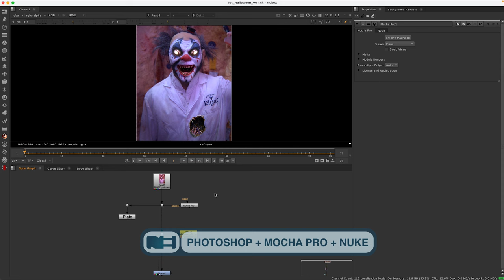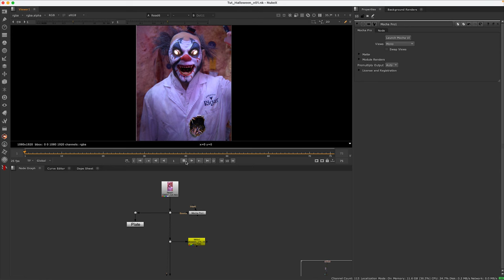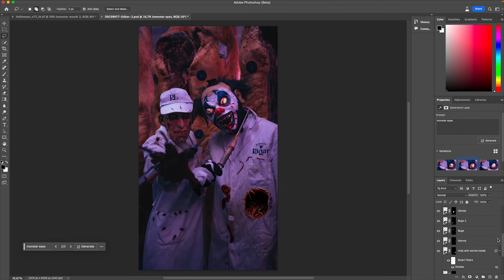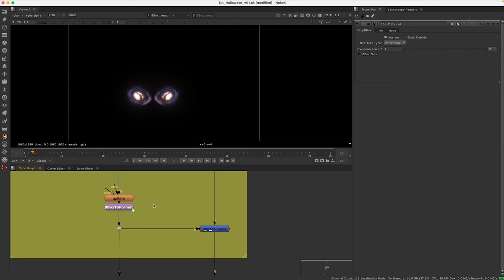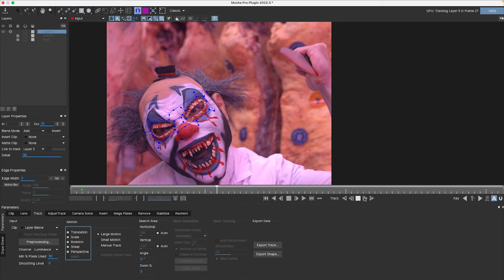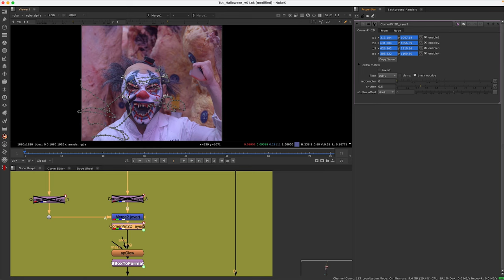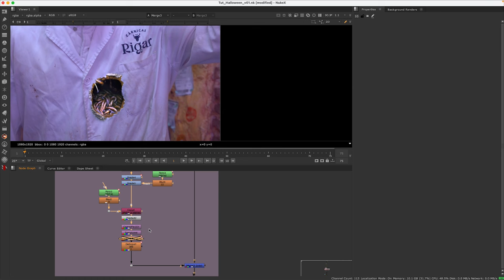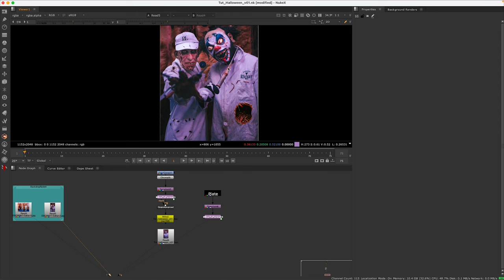De Foto a Video con la IA de Photoshop, Mocha Pro y Nuke (Tutorial)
En este tutorial aprenderemos a generar una imagen (estilo Halloween) con la IA (Inteligencia artificial) de Photoshop, para posteriormente convertirla en vídeo mediante el track de Mocha Pro y realizando la composición en Nuke.